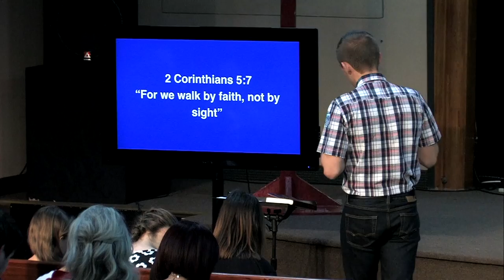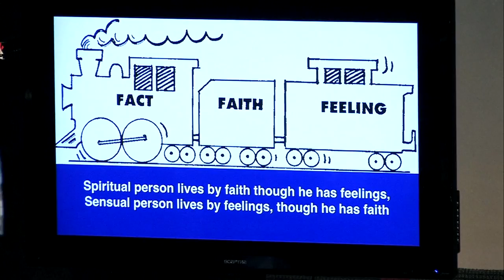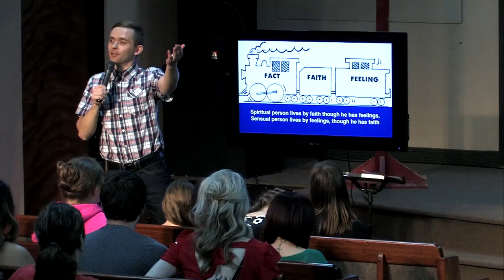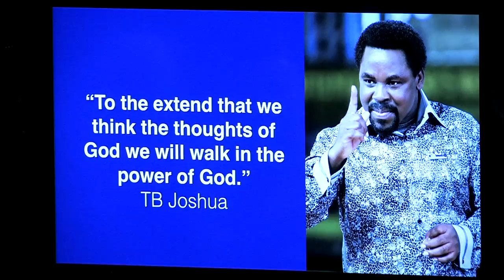Travel Tracks - Vladimir Savchuk